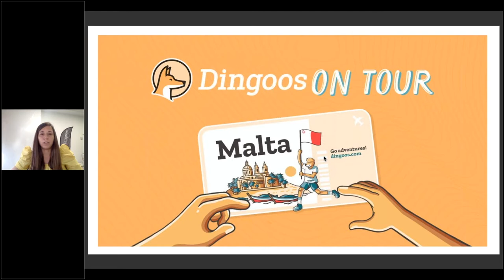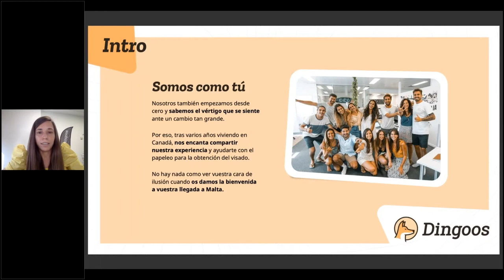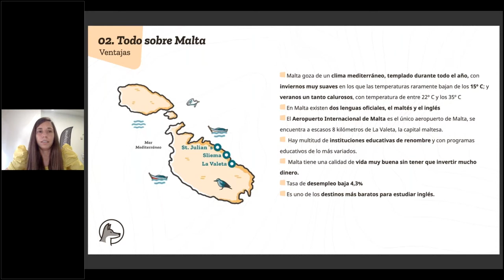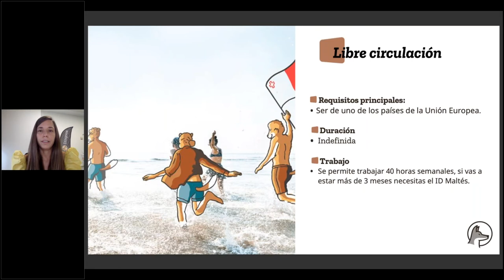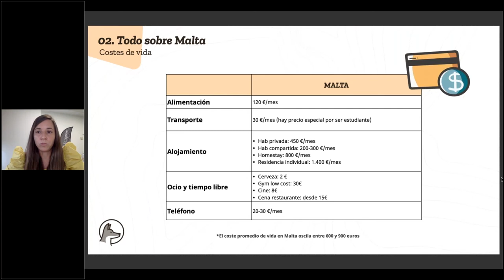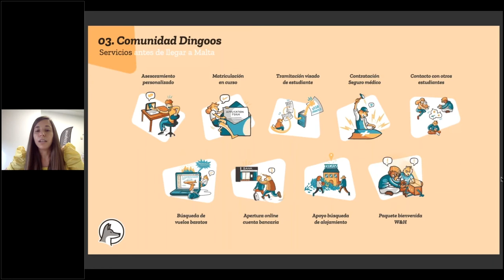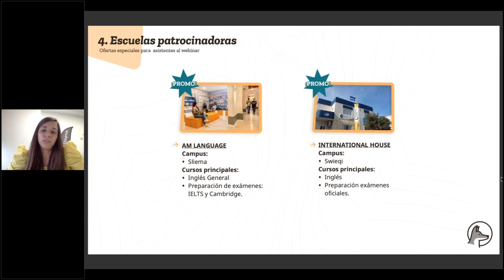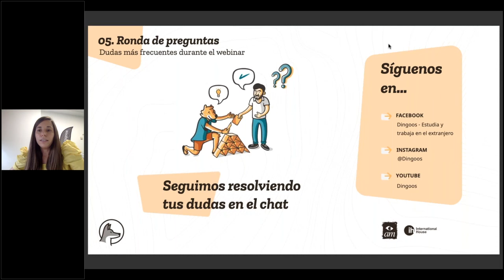Estudiar y trabajar en Malta 2021: Webinar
¿Te gustaría estudiar y trabajar en Malta este 2021? En el webinar de DingoosOnTour daremos un paseo virtual por Malta, uno de los cinco mejores países para estudiar y trabajar en el extranjero.

En esta charla una persona del DingoosTeam nos contará lo bueno y lo menos bueno de estudiar y trabajar en Malta en 2021, cómo es la vida en las principales ciudades, costes de vida, transporte, tipos de visados, requisitos para poder viajar y las mejores fechas para hacerlo.

Estudiar inglés en Malta es motivo para emprender el viaje. Nuestros webinars son la prueba para hacerlo con Dingoos. ¿Te apuntas?